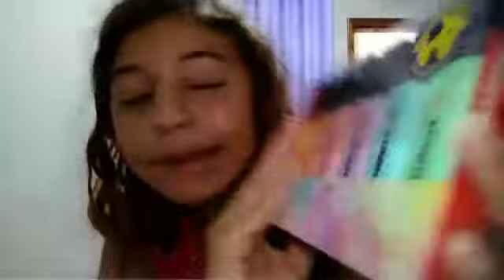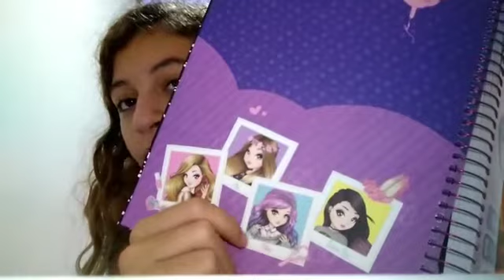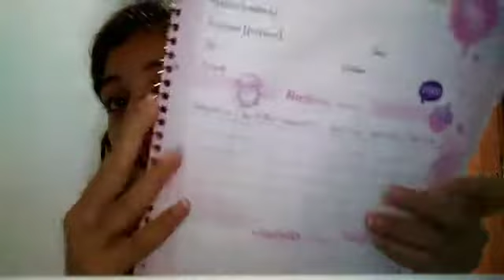Mostrando a minhas duas encomenda!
Letícia Ribeiro